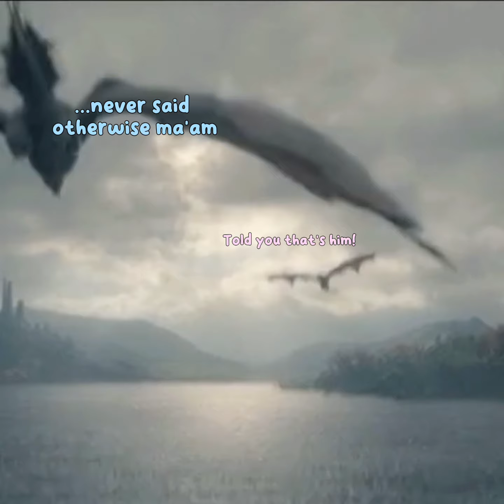Syrax and Caraxes being a married couple in both seasons (subtitles)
tt: val_diaries